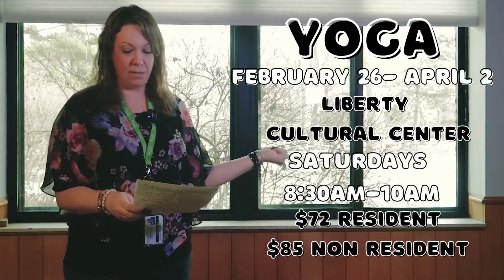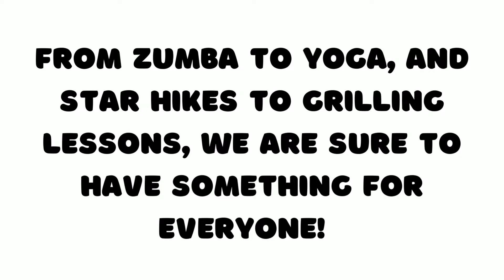NEW Adult Programs! | Berwyn Park District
Here's a peek into our new program offerings for the adults this Winter/Spring season!

To learn more about our other programs and upcoming events, check out berwynparks.org

-Berwyn Park District